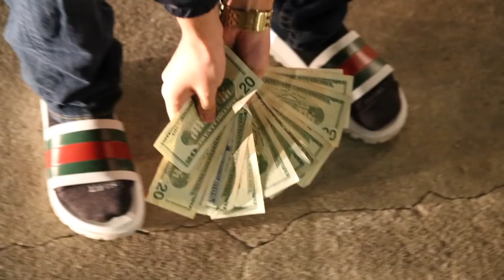Chino.408 Ft. A Mac - Dough (Official Music Video) Prod. JΛΜЯ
Chino